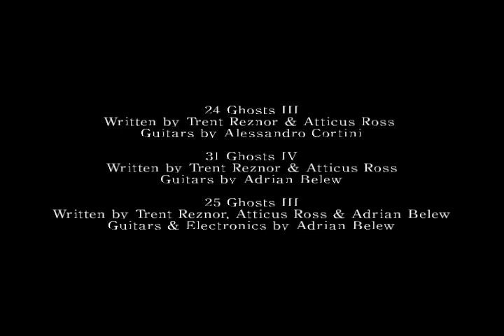Nine Inch Nails - "How to Make a Martyr"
Submission for the Nine Inch Nails "Ghosts" festival.

24 Ghosts III
31 Ghosts IV
25 Ghosts III

Produced, Directed, Shot & Cut by J. Baskey
Starring: Mark Turner & Bob Chawah
Driver: Janice Baskey
P.A.s: Cassandra Abate & Bradley Barendregt